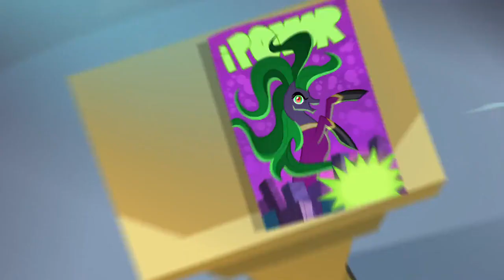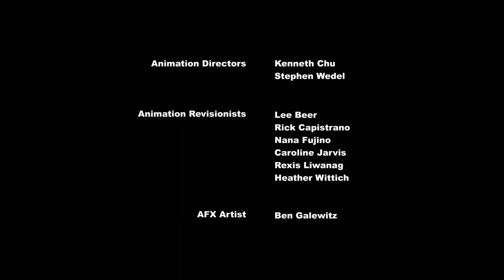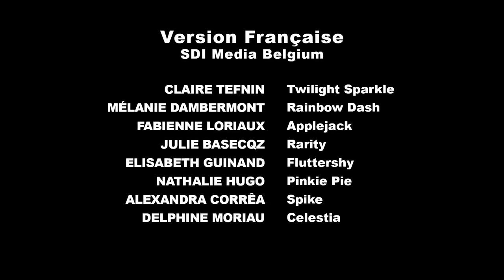Las Power Ponies